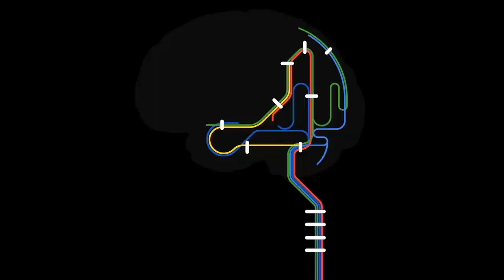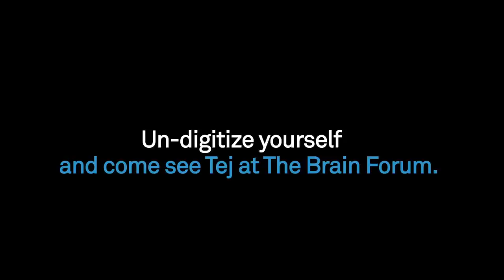MindMaze - Creating virtual realities with Tej Tadi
Mind Maze is a neuro-technology company that combines neuroscience, computer graphics and robotics principles to create virtual reality experiences; Mind Maze has developed a method that allows one to immerse the ‘self’ into an alternative reality through translating sensory perceptions.
Prof. Tej Tadi discusses these exciting developments at Mindmaze.